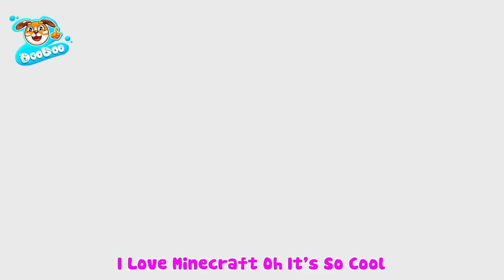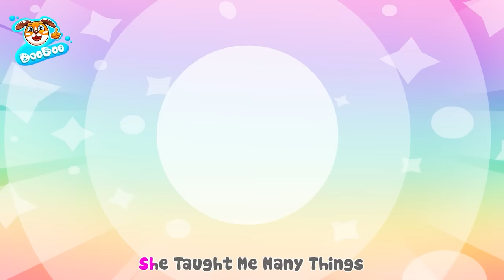Who Is At The Camping Site Song + More Top Kid Songs by DooDoo & Friends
Hi Kids!😊
Dance and sing along with DooDoo & Friends.
You will learn healthy habits for kids and listen to our funny songs. 💖
Do you think monsters are hiding all around us? Just joking! Let's watch this video and find out the answer for yourself!

00:00 Camping Song
02:13 Funny House
04:25 Itsy Bitsy Spider
06:57 Let's Clean Up Our City
08:58 Funny Creature In The Toilet
11:28 Funny Octopus
14:00 Zombie Tickle Girl
16:06 Zombie Mosquito Song
18:25 Hide and Seek Song
20:22 Stranger Danger Song
22:32 Safe Travel on Trains
24:37 This is Lollipop
26:46 Minecraft Challenger
28:50 Safety in the Mall
31:16 No No I Want to Go First
33:29 Water, Air, Fire Earth Superhero
35:38 Police Girl Help Stuck
37:41 Zombie Escape From The Color Prison
40:09 Thankful
42:29 Color Eggs
44:28 My Clothes are Gone Song
46:59 My Doll Came to My Life
49:05 Boo Boo Song
51:29 Hot and Cold on the Beach
53:43 Stranger Danger Song
55:55 Taking Care of Baby Song
58:19 Yes Yes Fruit Song

About DooDoo & Friends:
In the DooDoo's world, DooDoo and his friends inspire kids to experience true friendship, care, creativity, and imagination in smart and a fun way. Through our videos, kids around the world can learn about colors, letters, life skills, good habits, safety tips, and more in educational way and a fun.
Let's play, learn and sing with DooDoo and his friends.